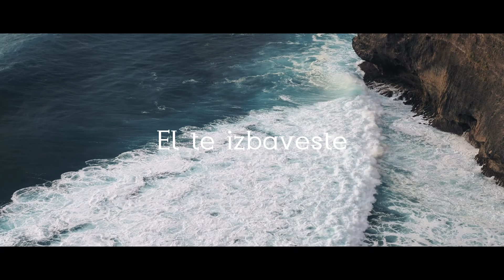Binecuvanteaza suflete pe Domnul !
Producția Muzicală: Raymond Vancu

Text: Inspirat din Psalmul 103

Interpretează: Adi Pop
Ghit. Acustică: Iulian Borlovan

Viori adiționale: Bogdan Vuluță, înregistrate la studioul Vuluță Media & Consulting

Violoncel solo: Andrei Kivu, înregistrat la École d'art pour violoncelle (Paris)